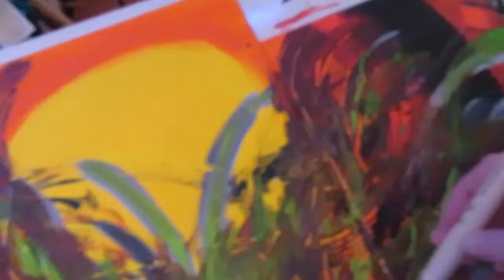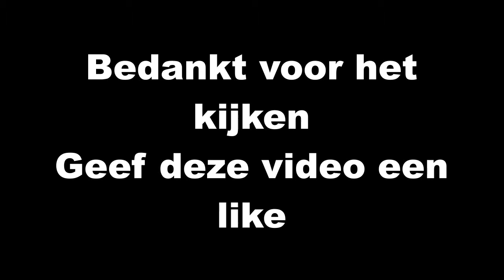Art Abstract painting with acrylics video ( Sunrise)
Een van mijn talenten is toch wel schilderen.
Ik geef jullie een demonstratie hoe ik abstract schilder
Blauw duimpje om hoog voor deze video.